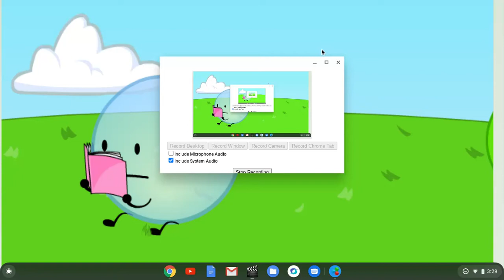Bfdi 12-1 but remastered in adobe flash 8